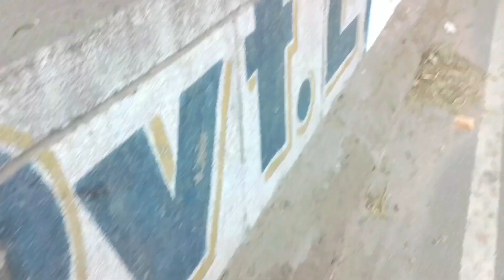दिल्ली में आवारा पशु गंदगी खाने को है मजबूर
आवारा जानवर#